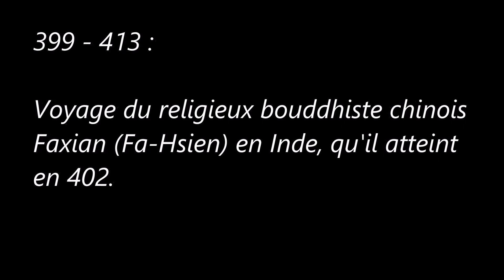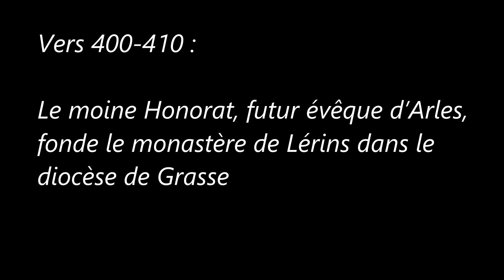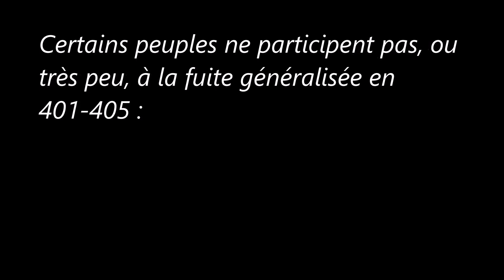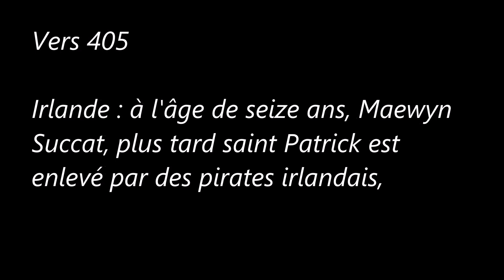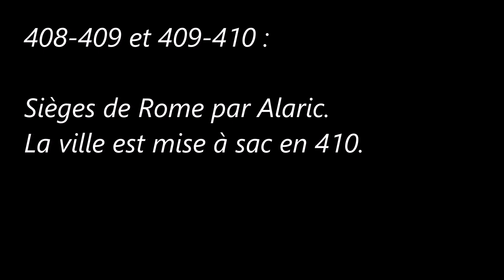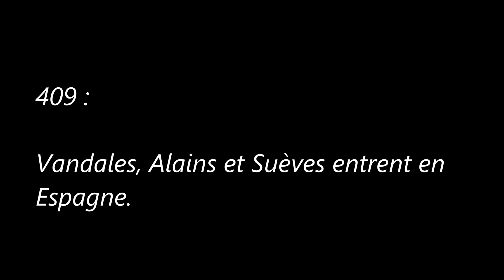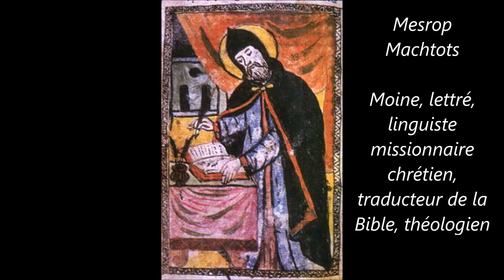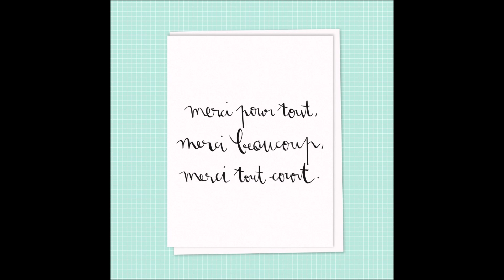Événements des Années 400 à 409